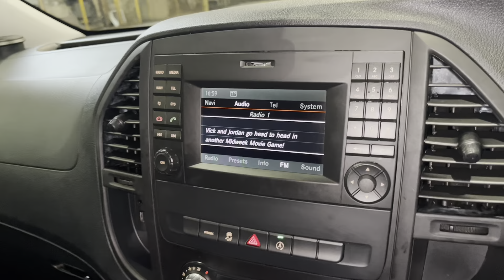KM70UMW - Mercedes-Benz Vito 2.1 119 CDI Premium Crew Van G-Tronic+ RWD Euro 6 (s/s) 5dr (LWB)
REF: KM70UMW. Here at eStar Mercedes-Benz we are delighted to offer this Mercedes-Benz Vito 119 Crew Van PREMIUM L2 (LWB) Auto. Covering only 43,918 miles this van is in superb condition and before it leaves us at eStar it will undergo a full Mercedes-Benz Approved Used Inspection and receive 12 months Mercedes-Benz Approved Used Warranty. The Mercedes-Benz Vito is a fantastic medium-sized van, ideal for both around town and further afield. Equipped with cruise control it makes light of long journeys. Along with the great entertainment features with the radio, USB and Bluetooth audio, making these journeys feel a little shorter. At eStar, all our vehicles are prepared to the highest Mercedes-Benz Approved Used standards, all receiving a vigorous multipoint check and a minimum of 6 months MOT. Our vehicles are then fully valeted by our in-house team before sale. Our team of Mercedes-Benz experts are on hand to help with any questions you may have so do not hesitate to get in touch today. Air Con, Euro 6 Auto